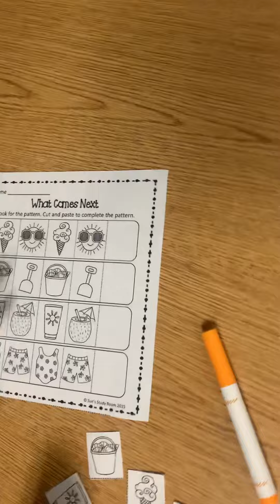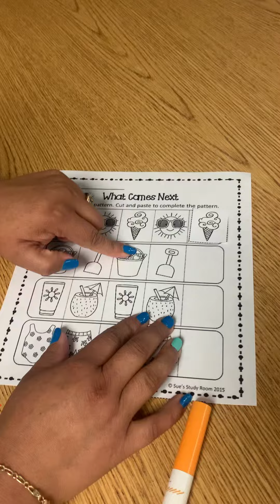What comes next